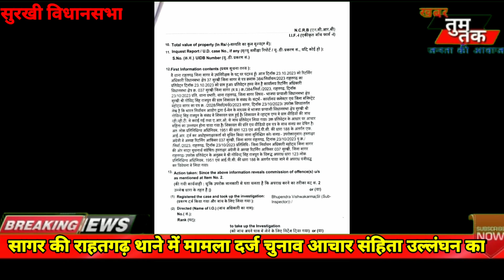मध्य प्रदेश सुरखी विधानसभा क्षेत्र चुनाव आचार संहिता उल्लंघन मामला प्रत्याशी की प्रतिक्रिया तुम तक